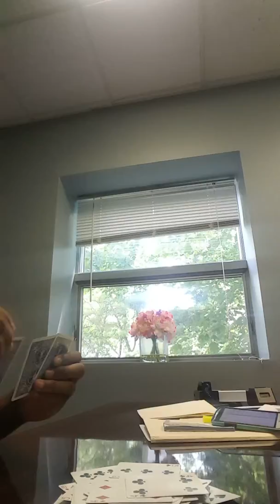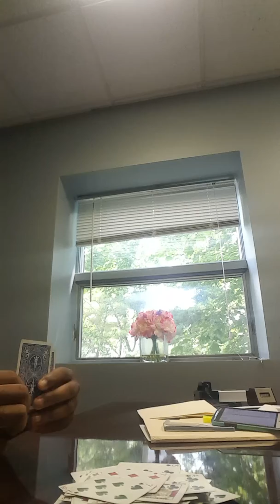Playing goldfish with doc